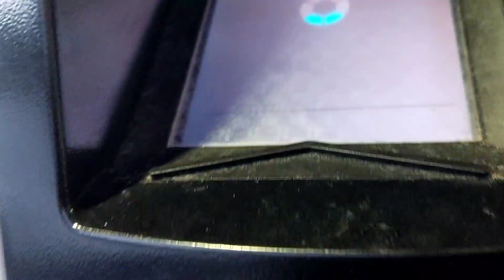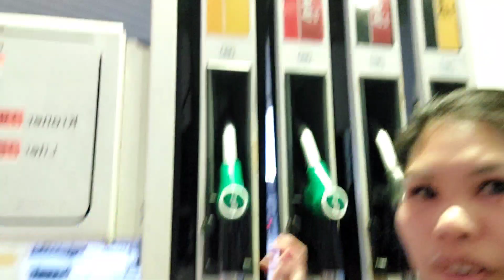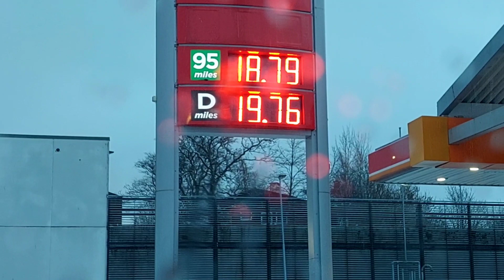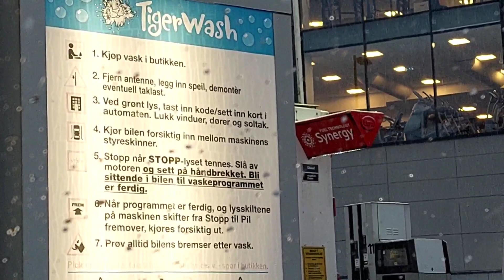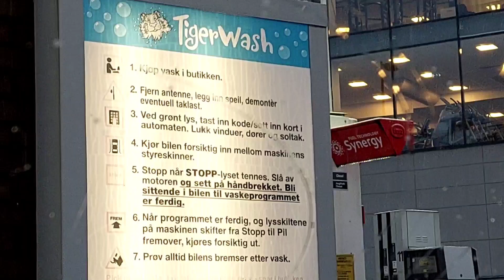A DAY AND BDAY FIRST